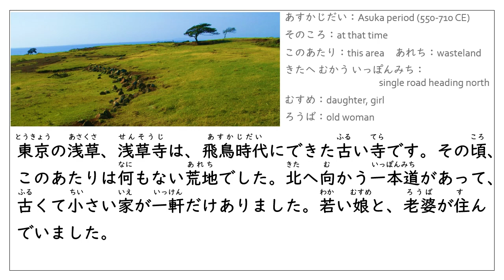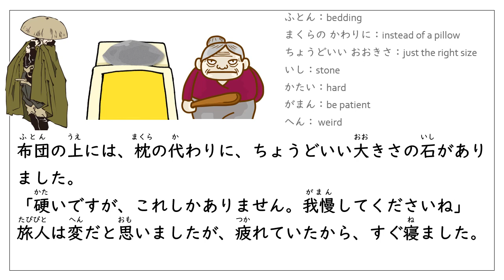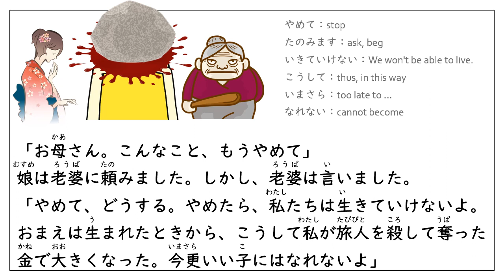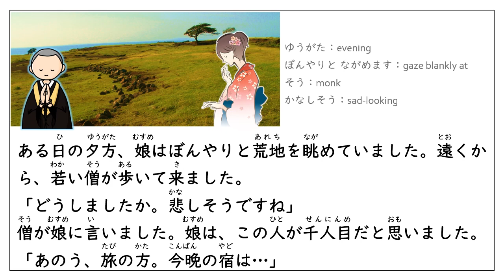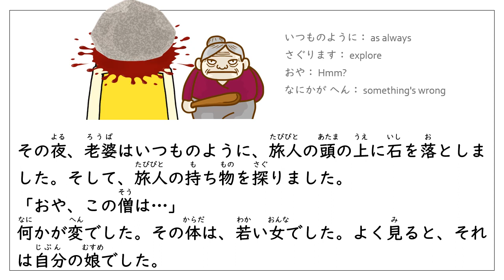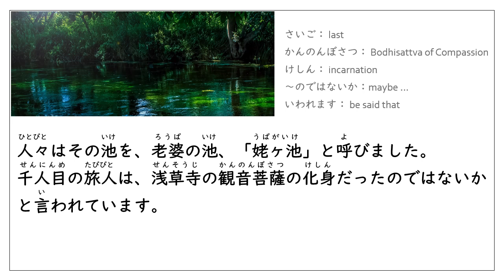Learn Japanese Through Story (N5)：姥ヶ池/ Ubagaike Pond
数年ぶりの帰国翌日に浅草で花見をしていたら発見した看板より

スクリプトー－－－－－－－－－－－－－－－－－－
東京の浅草、浅草寺は、飛鳥時代にできた古い寺です。その頃、このあたりは何もない荒地でした。北へ向かう一本道があって、古くて小さい家が一軒だけありました。若い娘と、老婆が住んでいました。
ある日、疲れた旅人が一人、その道を通りました。美しい娘が家の前にいました。
「すみません。今晩泊まる宿がない。一晩、泊めてください」
「ええ、いいですよ。どうぞ」
旅人は喜んで、その家に入りました。
古くて汚い家でした。醜い老婆がいました。
「すみませんね、居心地が悪い家で。でも、外で寝るより少しはマシでしょう」
老婆はそう言って、急いで寝床を用意しました。
布団の上には、枕の代わりに、ちょうどいい大きさの石がありました。
「硬いですが、これしかありません。我慢してくださいね」
旅人は変だと思いましたが、疲れていたから、すぐ寝ました。
夜中。老婆は旅人の頭の上に、大きい石を落としました。それから持ち物を奪いました。
「お母さん。こんなこと、もうやめて」
娘は老婆に頼みました。しかし、老婆は言いました。
「やめて、どうする。やめたら、私たちは生きていけないよ。おまえは生まれたときから、こうして私が旅人を殺して奪った金で大きくなった。今更いい子にはなれないよ」
老婆は旅人の服まで全部奪いました。それから、二人で死体を近くの池に捨てました。999人目でした。

ある日の夕方、娘はぼんやりと荒地を眺めていました。遠くから、若い僧が歩いて来ました。
「どうしましたか。悲しそうですね」
僧が娘に言いました。娘は、この人が千人目だと思いました。
「あのう、旅の方。今晩の宿は…」
「ああ、あなたはこの家の方ですね。すみませんが、一晩、泊めてくれると助かります。それに、もしよければ、あなたが悲しそうな理由を教えてください。力になりますよ」
それを聞いて、娘は言いました。
「じゃ、ひとつお願いがあります…」

その夜、老婆はいつものように、旅人の頭の上に石を落としました。そして、旅人の持ち物を探りました。
「おや、この僧は…」
何かが変でした。その体は、若い女でした。よく見ると、それは自分の娘でした。
「おまえ…、どうして…」
老婆は泣きました。自分が今まで、どんなにひどいことをしていたか、ようやくわかりました。
老婆は娘の体を抱いて外に出ました。そしてそのまま池に飛び込んで、死にました。
人々はその池を、老婆の池、「姥ヶ池」と呼びました。
千人目の旅人は、浅草寺の観音菩薩の化身だったのではないかと言われています。
ー－－－－－－－－－－－－－－－おわり